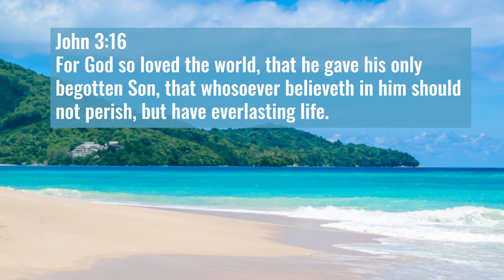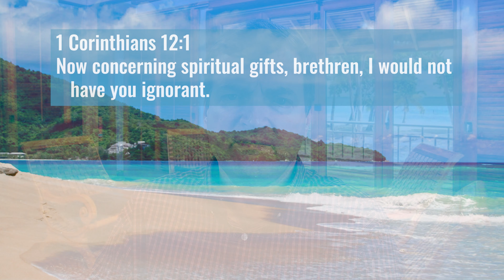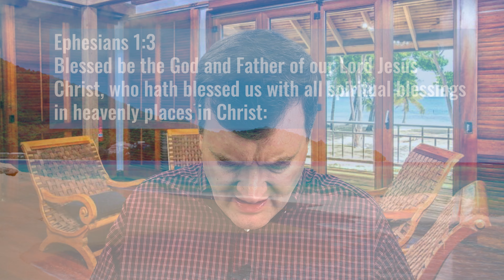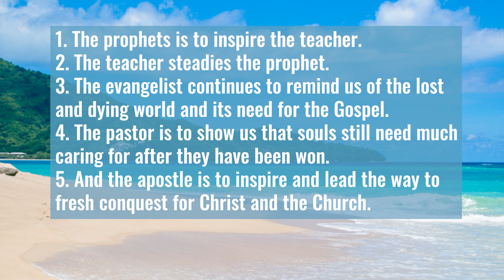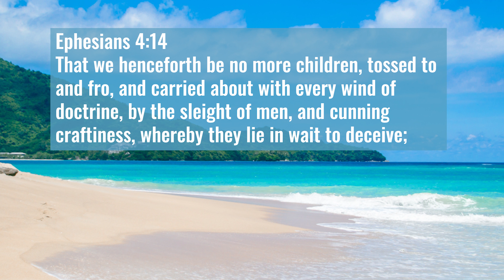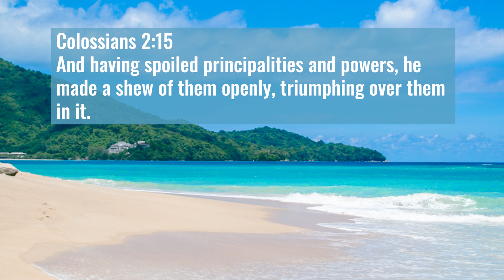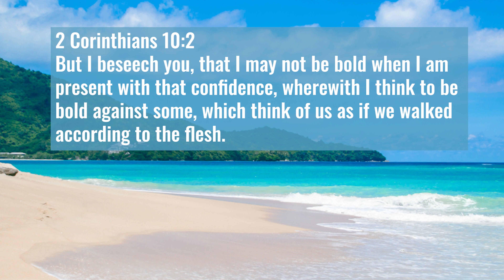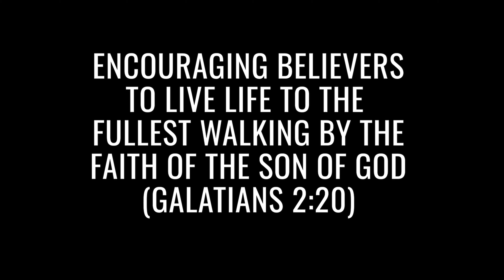165 | The Gifts Of God | Part 03 | Jesus Gave Gifts To Nurture His Church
Join Marc Baker in our weekly Bible studies to better understand the Word. New episodes of the program are released at the following times: